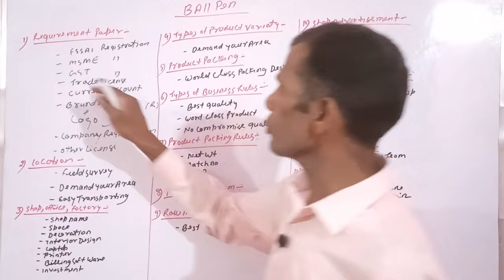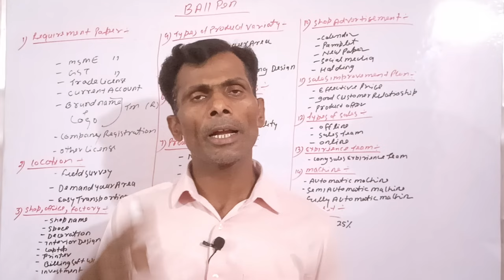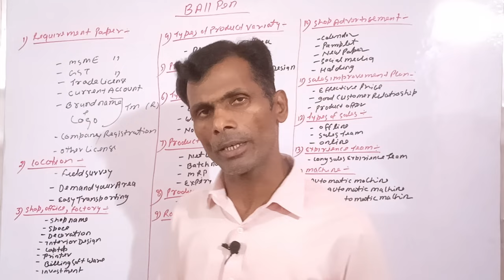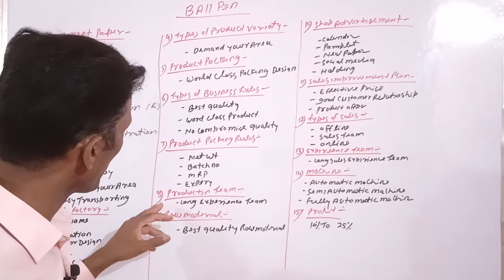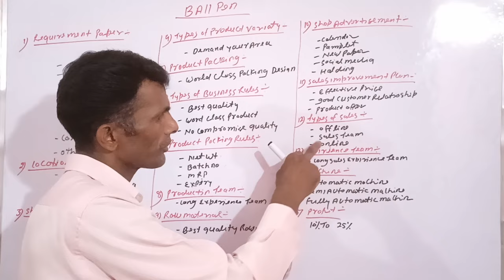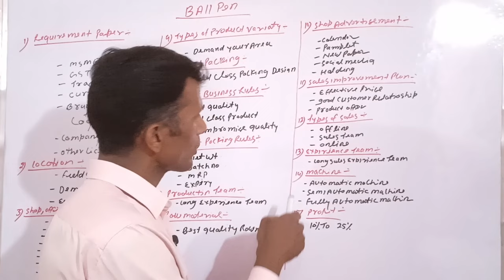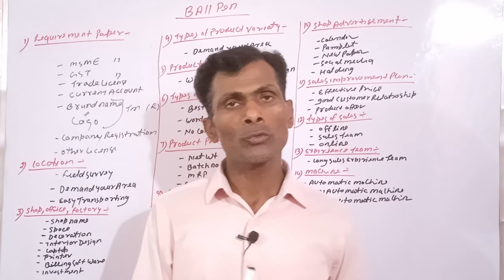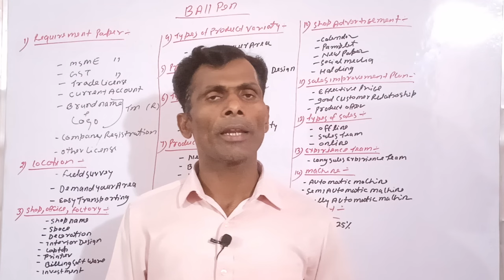Ball pen Automatic Making Machine Full Business Startup Ideas 2022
ball pen business plan pdf,
ball pen making business,
ball pen ka business,
ball pen refill manufacturing business